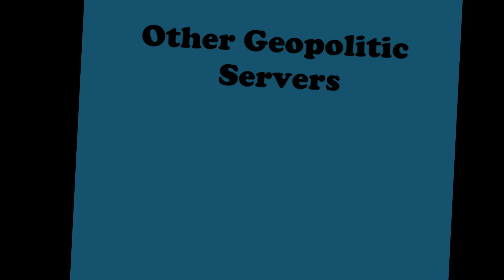AngorCraft vs Other Geopolitical Servers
Angor is the best!